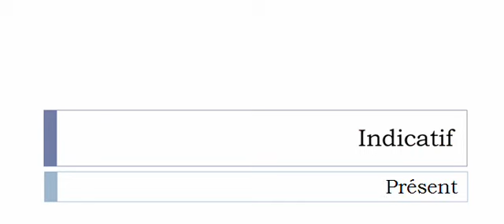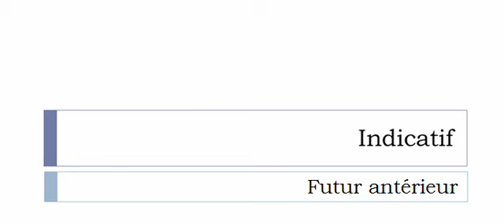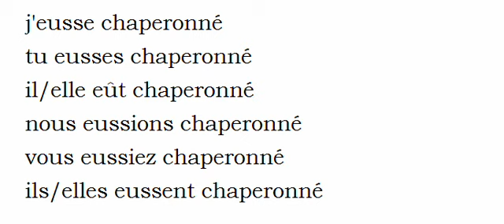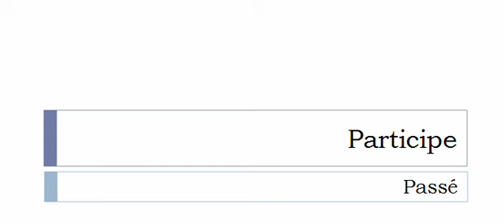La conjugaison du verbe Chaperonner